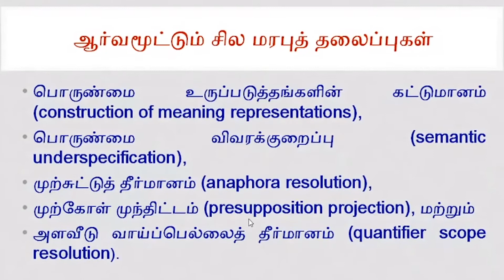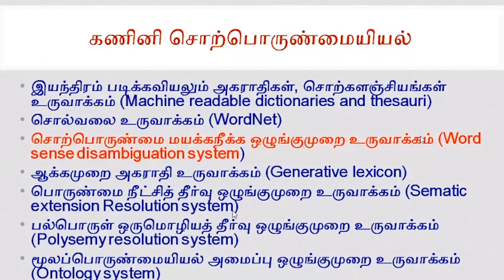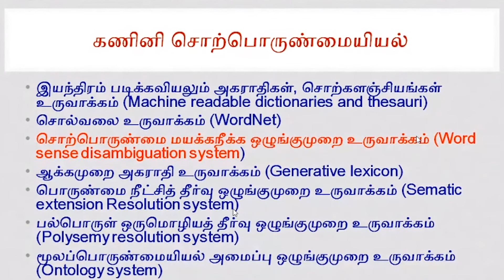29.08.2020 அன்று ஆற்றிய உரையின் கருத்து தொகுப்பிலிருந்து நேற்றைய துளிகள்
தமிழ் இணையக் கல்விக்கழகத்தில் கணினித் தமிழ் தொடர்பாக “நவீனக் காலத் தமிழ்க் கணினியின் வளர்ச்சியும் அதன் நுட்பங்களும்” என்ற தலைப்பில் ஆசிரியர் திறன் மேம்பாட்டு இணையவழிப் பயிலரங்கம் 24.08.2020 முதல் 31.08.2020 வரை (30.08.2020 நீங்கலாக) ஏழு நாட்கள் நடைபெற்றன. இதில் “தமிழ்ச்சார்ந்த கணினிப் பொருண்மையியல்” என்ற பொருண்மையில் முனைவர் ச.இராசேந்திரன் அவர்கள் 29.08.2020 அன்று ஆற்றிய உரையின் கருத்து தொகுப்பிலிருந்து நேற்றைய துளிகளாக ஒரு சிறிய காணொளி.